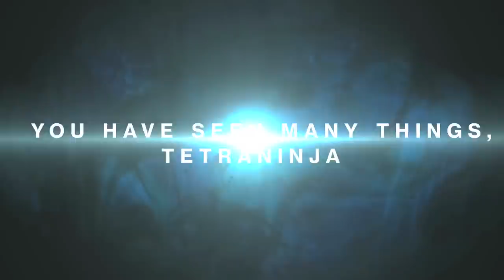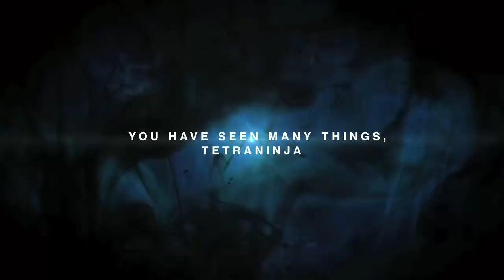The Legend of Tetra Ninja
Destiny Taken King Supers In Real Life

It's been an awesome Year 1 on Destiny. Expect more great things in Year 2!